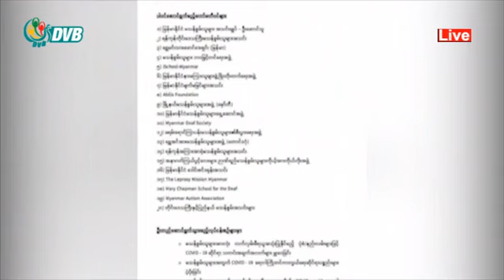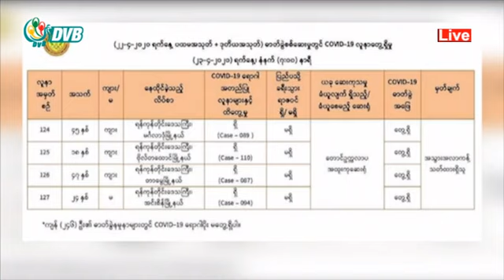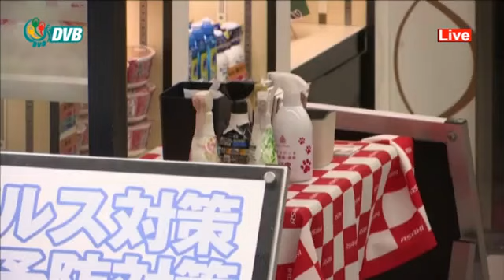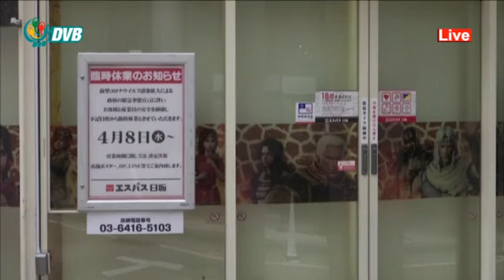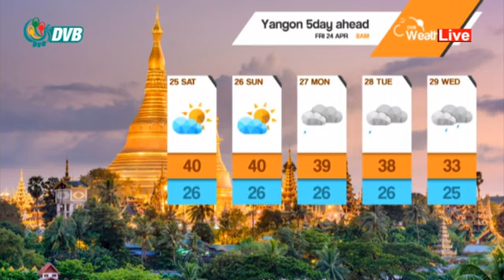DVB - ဒီဗြီဘီ ႐ုပ္သံ ၂၄ ရက္ ဧၿပီလ ၂၀၂၀ မနက္ခင္း သတင္းမ်ား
ဒီဗွီဘီ ရုပ်သံ ၂၄ ရက် ဧပြီလ ၂၀၂၀ မနက်ခင်း သတင်းများ